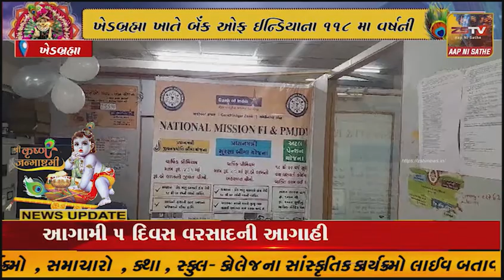ખેડબ્રહ્મા ખાતે બેંક ઓફ ઈન્ડિયાના ૧૧૮ મા વર્ષની સ્થાપના દિવસની કેક કાપી કરવામાં આવી